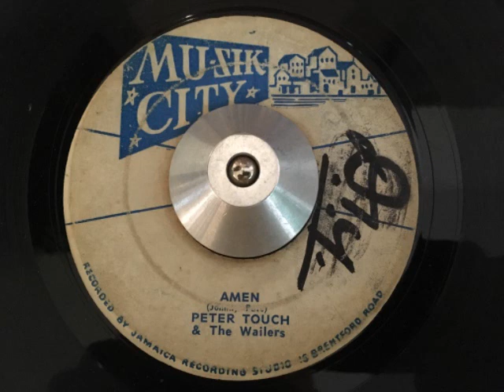peter touch & the wailers - amen (muzik city)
ARTIST: peter touch & the wailers
A SIDE: amen
B SIDE: habits
LABEL: muzik city
YEAR: 1965